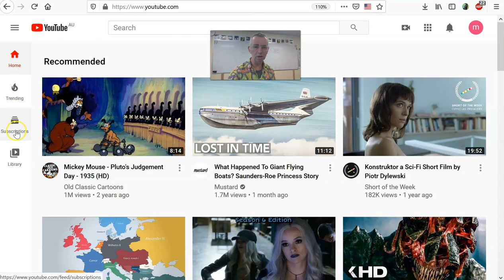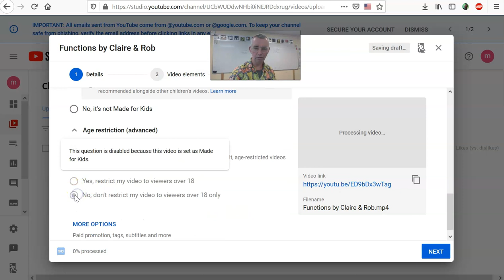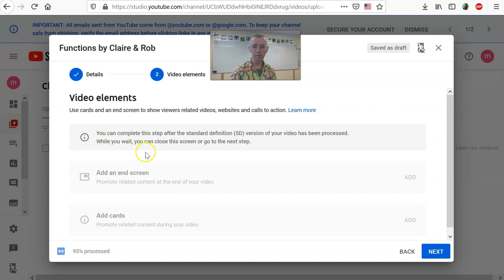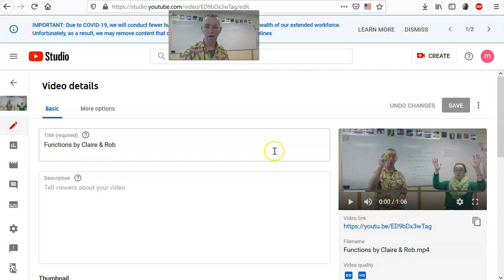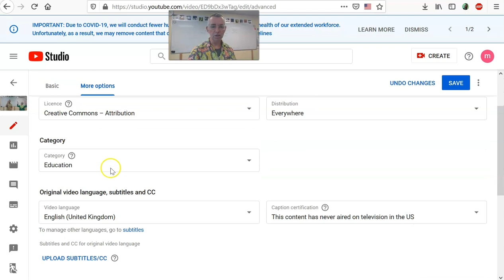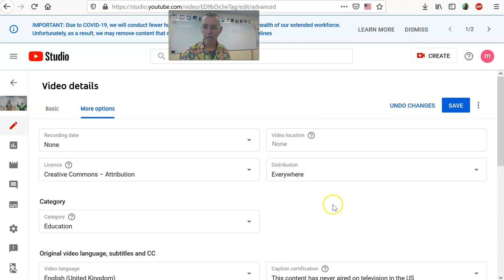How to upload to YouTube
Been asked how to do this by some guy. 🥴
Be careful of your play History... 👀